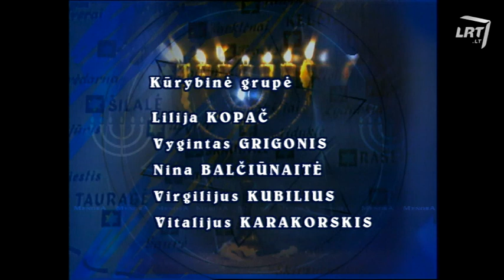Menora 2000 Litvakų portretai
Šią “Menoros” laidą mes skyrėme Lėjos Jacovskienės 80-mečiui. Lėja, sulaukusi tokio garbingo amžiaus, vis dar dirbo finansininke Lietuvos žydų bendruomenėje.
Larisa Vyšniauskienė, ansamblio “Fajerlach” vadovė džiaugėsi bendradarbiavimu su Lėja Jacovskiene. Jubiliatė ne tik tvarko ansamblio finansinius reikalus. Lėja Jacovskienė - puiki jidiš kalbos žinovė, ji išsaugojo savo gimtąją “mame lošn”. Tad padeda suprasti dainų turinį, verčia tekstus.
Lėjos Faingold - tokia buvo jos mergautinė pavardė, gyvenimo kelias prasidėjo Ukmergėje. Ji buvo jauniausia iš keturių dukrų. Prasidėjus karui, Faingoldų šeimai pavyko pasitraukti į Sovietų Sąjungos gilumą. 1944-aisiais Lėja grįžo į Lietuvą - kaip ji pati sakė, neįsivaizdavo gyvenimo kitur. Pažintis su teisininku, litvaku Jevsėjumi Jacovskiu nulėmė visą jos tolesnį gyvenimą.Trys Jacovskių vaikai išpildė tėvo svajonę tapti dailininku. Adomas, Aleksandra ir Jokūbas Jacovskiai - garsūs Lietuvos menininkai.“Menora” svečiavosi Adomo Jacovskio dailės parodoje.
Seimo narys Emanuelis Zingeris kalbėjo apie tai, kad Adomo Jacovskio kūryba simbolizuoja ikikarinės Lietuvos žydų dailės tęstinumą ir kad kartu jis yra modernios lietuvių dailės asas.
Lietuvos žydų bendruomenės pirmininkas Simonas Alperavičius pasakojo garbingos, kūrybingos Jacovskių šeimos istoriją.
Šviesaus atminimo šeimos patriarchas Jevsėjus Jacovskis buvo vienas žydų bendruomenės atkūrimo entuziastų.
Laida sukurta 2000 metais.